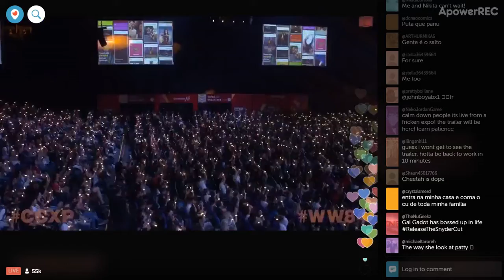Wonder Woman Brazil clip 5